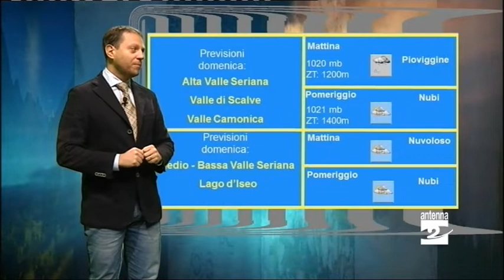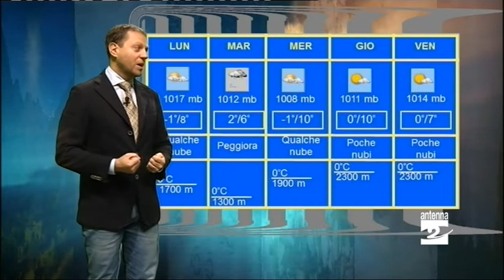Meteo, in arrivo pioggia e neve in montagna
L'Anticiclone che ha caratterizzato il tempo di questi ultimi giorni si è indebolito. La sua ritirata verso le Azzorre ha favorito l'ingresso di aria più fresca, portando anche delle nuvole.

La prossima settimana sarà all'insegna dell'instabilità. Nella giornata di martedì è atteso l'arrivo di una perturbazione. Ci saranno piogge fin verso gli 800 / 900 metri e nevicate di moderata intensità intorno ai 1000 /1200 metri di altitudine.

Nel video, le previsioni giorno per giorno di Matteo Lacavalla.